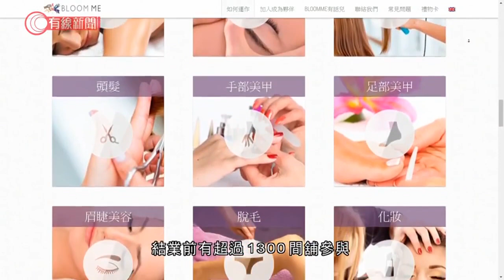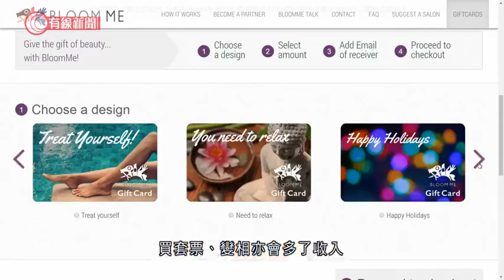網上預約美容服務平台突然結業 有合作商戶指被拖欠萬多元 - 20200417 - 香港新聞 - 有線新聞 CABLE News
【有線新聞】網上預約美容服務平台Bloom Me突然結業，有合作商戶表示被平台拖欠萬多元款項，消委會暫時接獲三宗投訴。

要清盤的網上預約美容服務平台Bloom Me，接受美容、髮型、按摩等商舖加盟，結業前有超過1,300間舖參與。客人想預約服務，選擇店舗後，再透過Bloom Me用信用卡付錢。加盟的商舖需要交年費給Bloom Me，扣除約三成佣金後，Bloom Me會以月結形式將錢交給商戶。

開按摩店的馮小姐與Bloom Me合作約三年，每年付4,000多元年費，但上年11月起一直被拖數。馮小姐主動WhatsApp聯絡Bloom Me的經理，曾收到回覆指3月底會找數，但一直無收到，現時Bloom Me還欠她1.2萬幾元。馮小姐：「今年2、3月開始覺得不對勁，追了十多次，一直一張支票都不出給我們，就開始有點懷疑，有點害怕。簡直是誠信破產，沒有想過這麼大間公司會這樣對我們商戶。」馮小姐表示，Bloom Me是行內最大、客源最廣的平台，這些客人有時會帶朋友來買套票，變相亦會多了收入。

平台的會員亦可以購買港幣200至2,000元禮物卡，之後預約服務有7折優惠，但賣出的禮物卡涉及多少款項呢？我們致電過Bloom Me，但電話一直接駁到留言信箱。

消委會表示，美容從業聯會會無條件免費為受影響的消費者提供未完成的美容服務，又提醒市民大額預繳消費前要三思。

相關影片:
1. 女人街十室九空　檔主為省「成本」轉擺地攤：小販是人民的基本生活 - 20200415 - 香港新聞 - 有線新聞 CABLE News
2. 郭榮鏗：一直依照守則主持會議；建制派：要求梁君彥處理「死結」；譚惠珠：處理事件責任在於立法會律政司；劉兆佳：中央想糾正香港政治局勢... - 香港新聞 - 有線新聞 CABLE News
3. 實測街邊散裝口罩　過濾率最低只有1.3％　科大：是假的安全 - 20200409 - 香港新聞 - 有線新聞 CABLE News